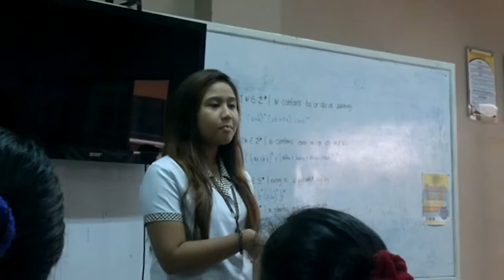BSCS-F1:VideoBlog [2014 07 04] "Listen" Pincess Edition with Bloopers